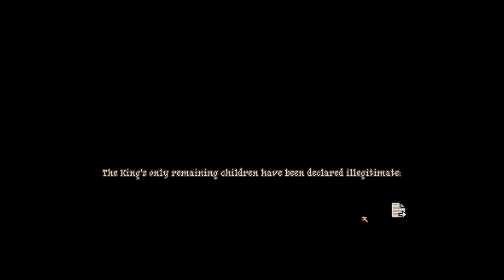Arcadian Atlas || Demo || NoTimeToGame || Steam NextFest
Welcome to a look at this demo of - Arcadian Atlas   from
Twin Otter Studios